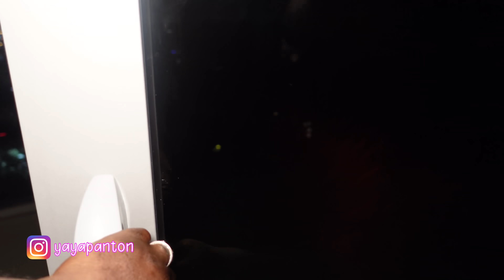Yaya Woke Up On The Hotel Balcony While On Vacation